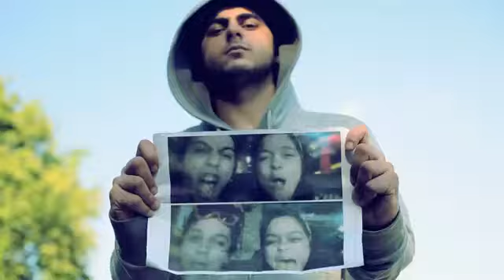Stallker Fame 5 (VIDEO KLIP)